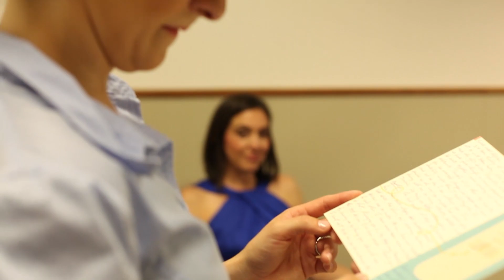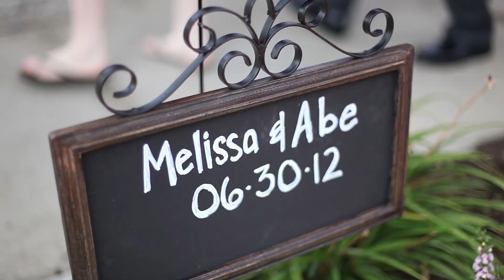Melissa & Abe 6-30-12 Highlight Video